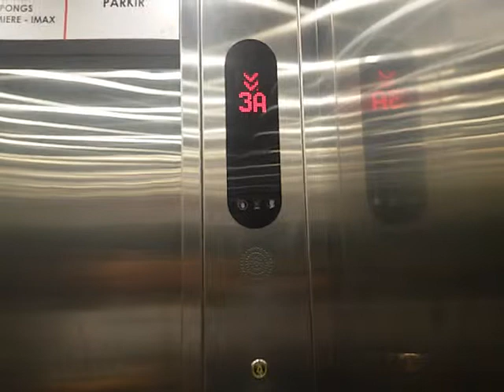Kone MonoSpace Lifts - Gedung Parkir 2 Mall Kelapa Gading 2, Jakarta